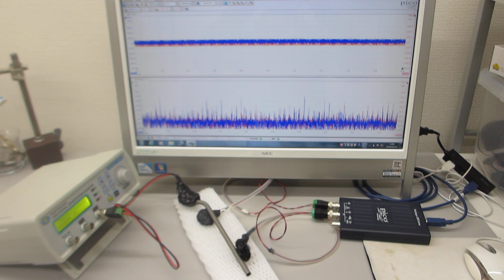メガヘルツの超音波発振制御プローブ